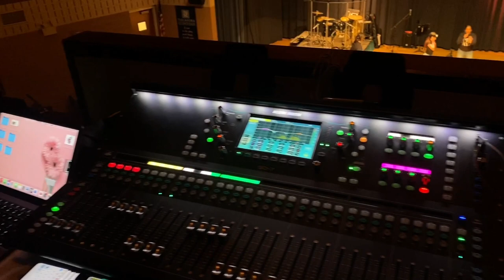Drum Vlog #15. Elyon Youth Camp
The last track you hear is me on drums with Sam Simon’s arrangement w/ Michael Riley on bass.